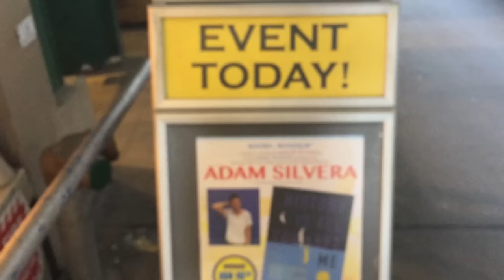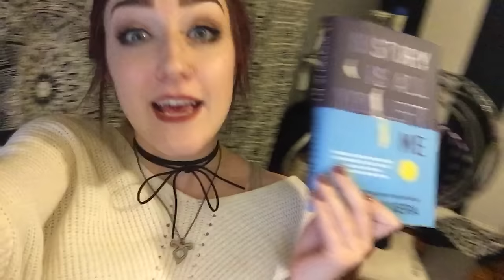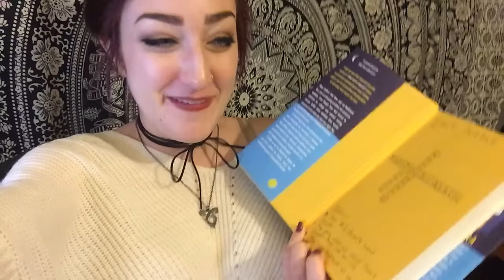HISTORY IS ALL YOU LEFT ME LAUNCH PARTY VLOG.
Shoutout to Katytastic for filming part of the Q&A!
Some of you lovelies have notified my that the music during the Q&A sections was sometimes too loud. Thank you for letting me know & I'll try harder to make it less distracting next time :)

- social media -
tw: @emmmabooks